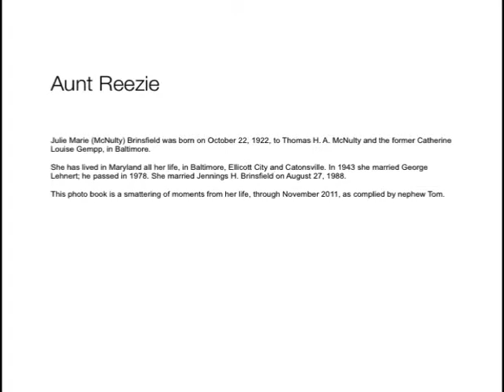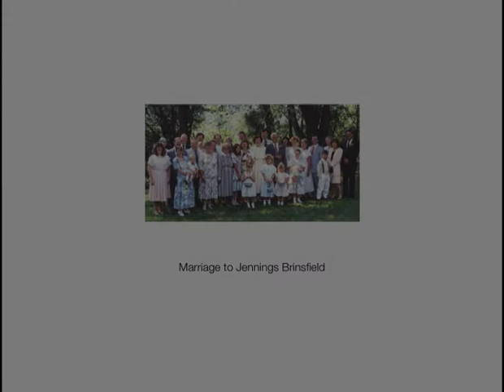Atwater Life in Pictures - AuntReezie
Christmas 2011 Gift to Family